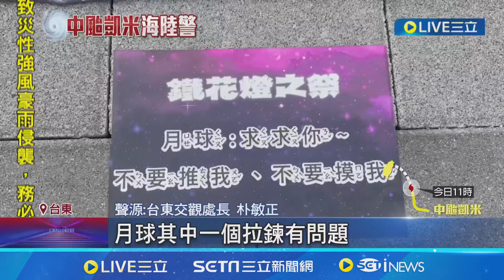車城看海美術館防颱 14米"擁抱貓咪"緊急消風 中颱攪局! 台東熱氣球嘉年華24至26號暫停舉辦 │記者 王浩原 朱俊傑 洪淑珠 │【新聞一把抓】20240723│三立新聞台